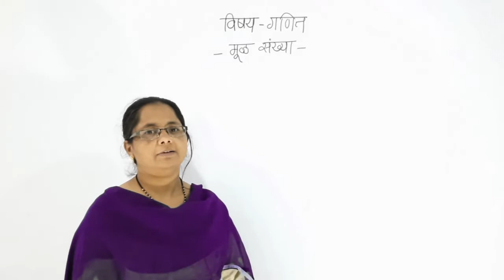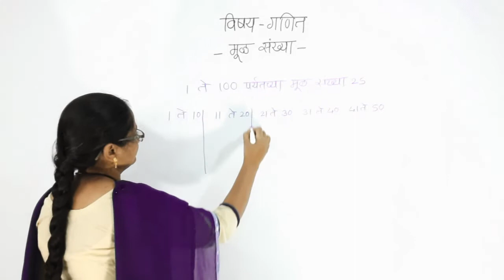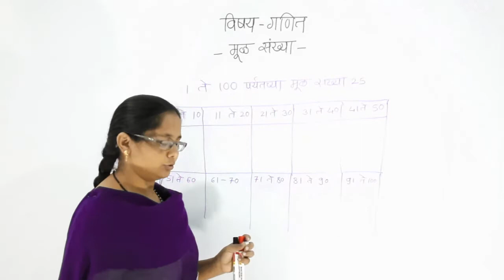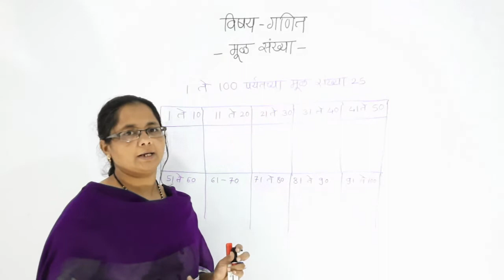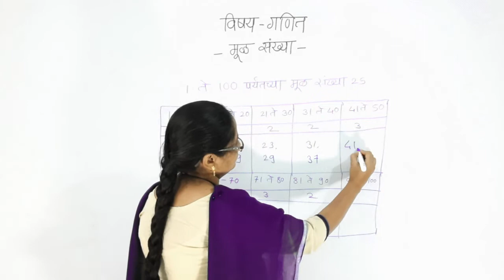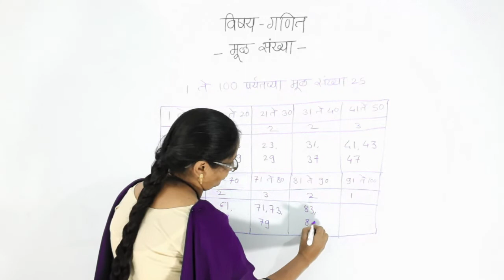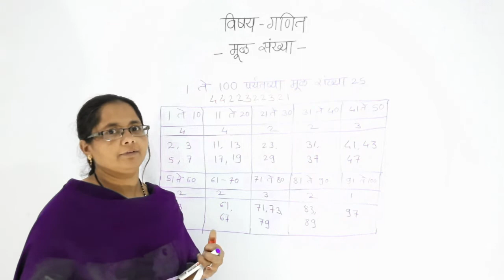Tait Exam 2022 Maharashtra | Maths | Tricks | मूळ संख्या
We are Eera Academy conducting classes for guiding students for those who are trying to attempt for Tait Exam 2021 in Maharashtra state.
मित्रांनो चर्चेतून अनेक प्रश्न सुटण्यास मदत होते. आपणास परीक्षेसंदर्भात  काही अडचणी असतील तुम्ही आमच्या टेलिग्राम चॅनल भेट देऊ शकता. तेथे तुम्हाला अनेक प्रकारची माहिती मिळेल.
वरील लिंक वर क्लिक करून जॉईन करा.
वरील लिंक वर क्लिक करून आम्हाला फॉलो करा.

                     In this examination Maths is a very big weighted subject, we prefer to provide more attention on that subject maha tait is has not been conducted for much more years so there very big confusions  with syllabus in marathi language.
                     Before four years ago  tait exam 2017 was conducted and that exam just was source for question paper maths and all other subjects, after that  examination tait 2017 question paper in pdf format are   available for download from internet, though tait exam question paper 2017 is available there is much of the confusion is remain in the pattern of examination.
                     In local book market variety of book are available for studying for students that are belongs to various publication houses. Though plenty of  tait exam reference books are available for reference of pattern they can' guaranty about exat pattern of examination. in that reference books of tait exam 2017 question paper bhag 1 and bhag 2 are divided in that manner. Some publications are providing tait exam 2017 question paper book for the reference of participants but as we discussed before only one tait exam 2017 was held in maharashtra so that books are just providing their own question papers in that book. So students need personal guide so we are here to guide student personally and to solve their problems which are discussed before. we conducting online classes on YouTube and providing an analysis in detailed manner. May be tait exam 2022 will be conduct in Maharashtra this year and application form for tait exam 2022 will be started earlier. Though application form filling is not started yet, student must to be prepared in advance.
In this YouTube video series we prefer to solve tait exam question paper and find out the way of pattern of examination. We provide guidance for tait exam syllabus in Marathi language. Hope tait 2022 exam date will be release earlier.
                    In this particular video we discussed about original numbers or basic numbers this is a very common topic in mathematics. We provided a best trick by Shabana Ma'am for memories the basic number between 1 to 100. it will very helpful for students.